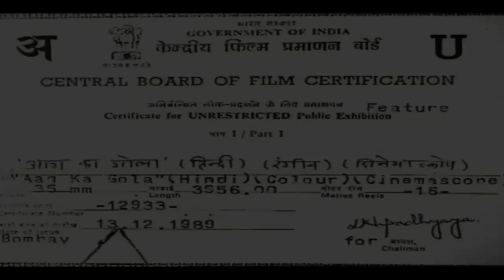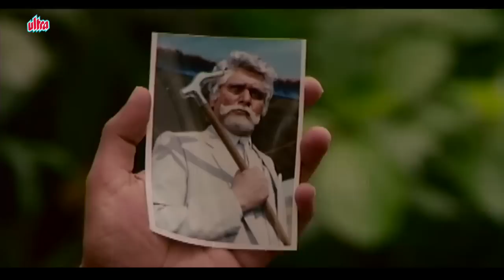Sunny Deol की Action Movie आग का गोला - AAG KA GOLA FULL Movie | Dimple Kapadia | Bollywood Hindi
"Aag Ka Gola" is a Bollywood action film that was released in 1989. The movie was directed by David Dhawan and features Sunny Deol, Dimple Kapadia, and Archana Puran Singh in lead roles. It falls under the action and drama genres.

The film's soundtrack was composed by Bappi Lahiri, and it includes songs like "Mujhe Tumse Hai Kitne Gile" and "Main Teri Hoon Janam." "Aag Ka Gola" is known for its action sequences and the typical masala elements that were popular in Hindi cinema during the late 1980s.

Starring: Sunny Deol, Chunky Panday, Dimple Kapadia, Archana Puran Singh, Shakti Kapoor, Paintal, Prem Chopra, Raza Murad
Director: David Dhawa